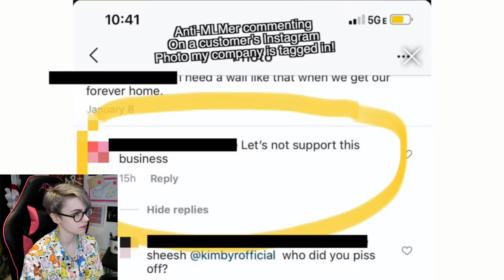Influencer Kimbyrleigha Joins Monat | Thoughts | Anti-MLM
This is an interesting situation indeed. Looking at Kimbyrleigha and her content, I can see some great choices and the potential for a really positive impact on MLM- but also some mistakes that warrant criticizing.
Very interested to hear your thoughts on this one!

Regarding Amazon Affiliates as I wasn't super clear in the video: I don't think there's anything wrong with being an affiliate and it is unrelated to MLM, I was highlighting that Amazon itself is an unethical company. They treat their staff really poorly, amongst other things. I understand Amazon is a popular convenience, no shame to anyone using it (myself included). It's just not something I would promote as an influencer. ❤

00:00 - Intro
04:05 - Who is Kimbyrleigha
05:47 - Controversial livestream
16:25 - A force for good?
19:33 - $100K goal
21:12 - Defensive behaviour
22:56 - The Monat post
33:30 - Summary